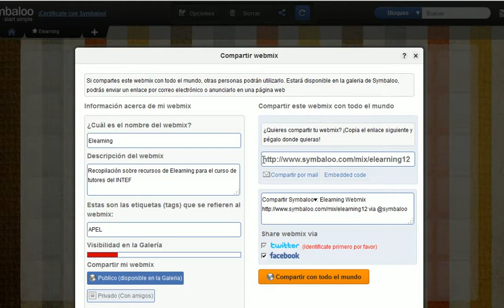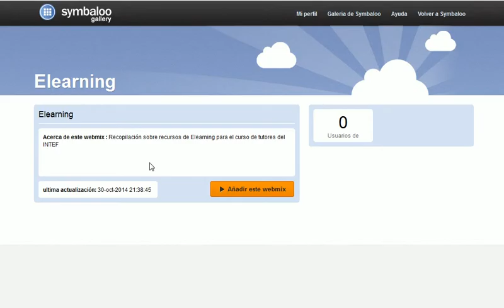Symbaloo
Minitutorial de esta aplicación web